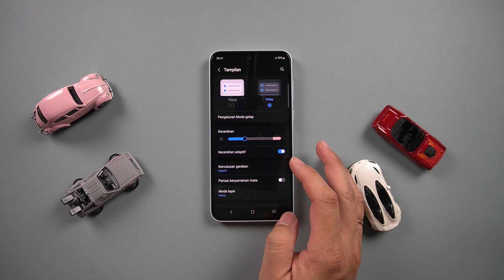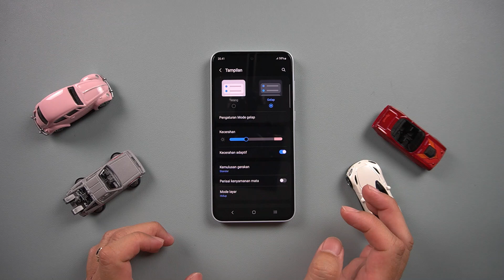Refresh Rate Samsung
Cara atur laju penyegaran layar atau refresh rate Samsung.
Berminat dengan Galaxy A35? Cek di sini